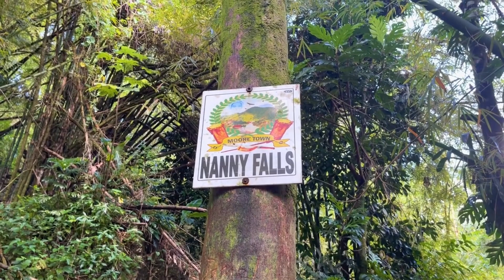Jamaica's Maroon history and culture in Nanny Falls and the Blue Mountains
The Jamaican Maroons are the descendants of Africans who courageously freed themselves from slavery during the Colony of Jamaica's history. They established communities of free black people in the island's mountainous interior, mainly in the eastern parishes. Some historians suggest that Africans enslaved during the Spanish rule over Jamaica (1493–1655) might have been the pioneers in developing these refugee communities.

We join Maurice Lee on an experience to Nanny Falls and the Blue Mountains. He shares with us Jamaica's history with the Maroons, the culture around Nanny Falls, and their historical and spiritual impact.